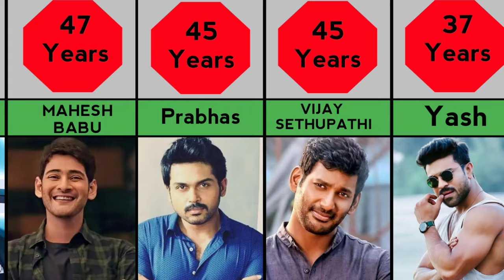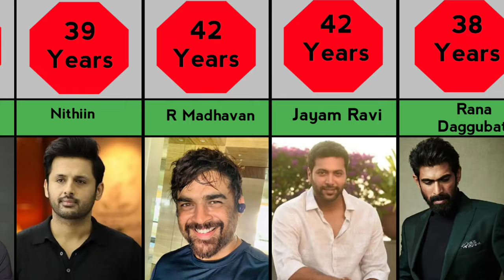Real Names and Age of Famous South Indian Actors | Famous South Indian Actors 2022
Real Names and age of Famous South Indian Actors